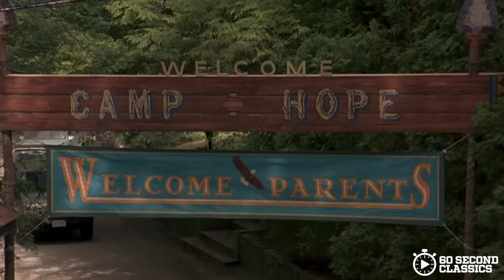Heavyweights in 60 Seconds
Everything you need to know about the 1995 film Heavyweights